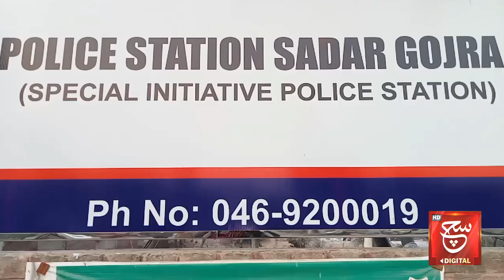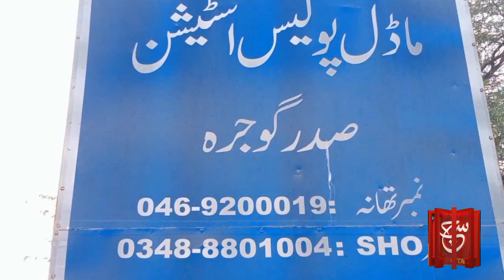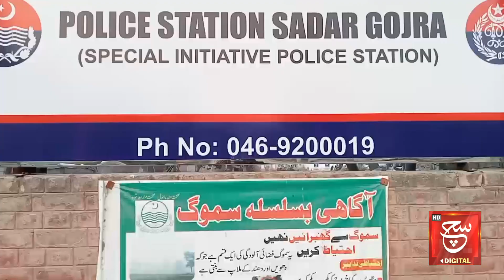After Electricity, Now Gas is Also Stolen | Such news Special Report